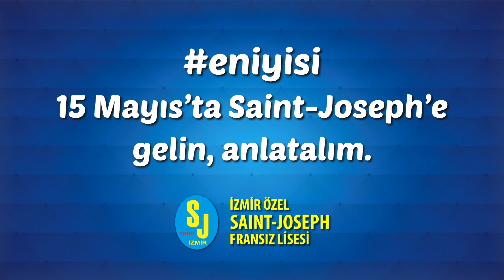15 Mayıs Okul Tanıtım Günü / Spor Salonu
eniyisi 15 Mayıs Okul Tanıtım Gününde Okulumuza gelin tanışalım.

Sizlere
- Kurum Değerlerimizi,
- Yabancı Dil Öğretme Yöntemlerimizi,
- Üniversite Seçeneklerimizi,
- Yüksek Öğrenimdeki Yurt dışı İmkanlarını ve Kayıt Takvimimizi anlatalım.